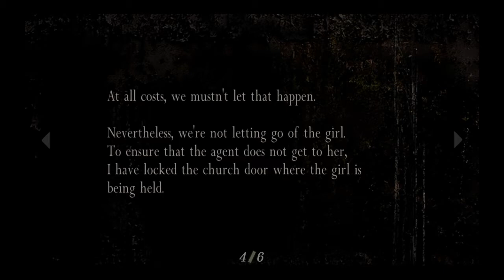Resident Evil 4 - Part 3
Didn't they teach you how to pick locks at the academy?